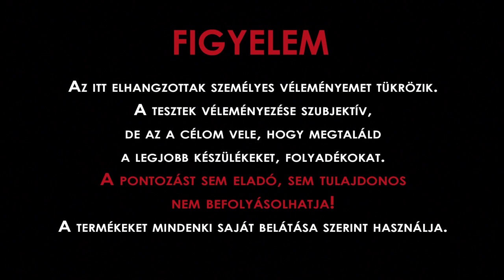Fantastic 4 - E-cigi felhívás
A folyamatosan egyre nagyobb számban velünk szembejövő tájékozatlanság és nemtörődömség mellett nem tudtunk szó nélkül elmenni. Ennek okán született az alábbi videó, melynek átiratát itt olvashatjátok
Terjesszétek bátran, osszátok meg minél több helyen, hogy más is elgondolkozzon azon, amire kitértünk vapertársaimmal a videóban! Ezúton is köszönöm a közreműködők részvételét!